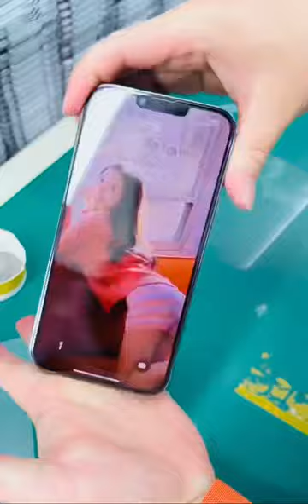All tempered glass now throw in garbage new technology in India 🇮🇳 contact